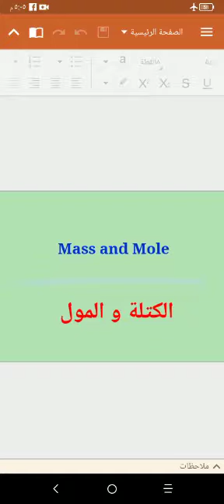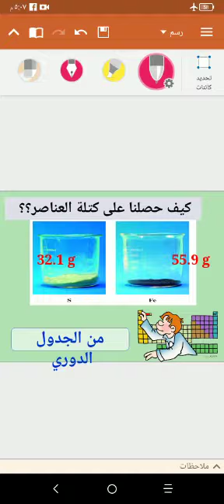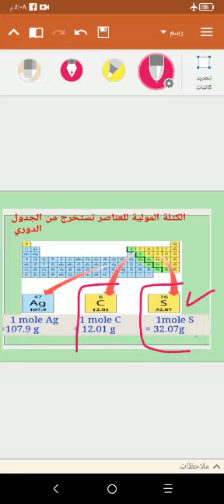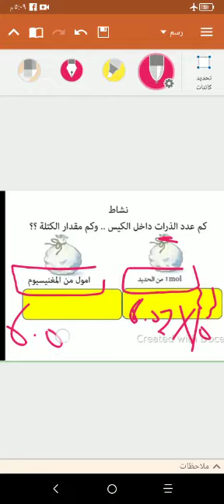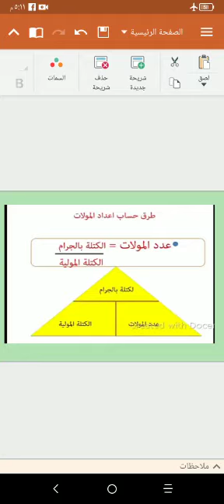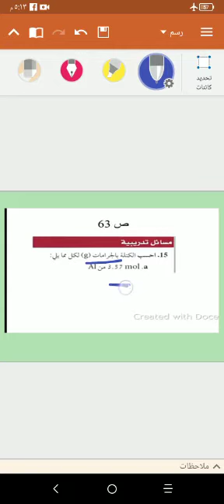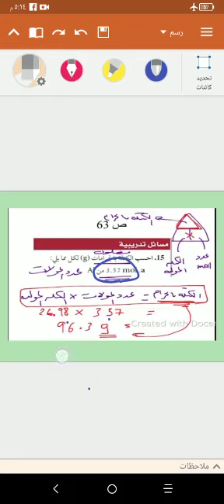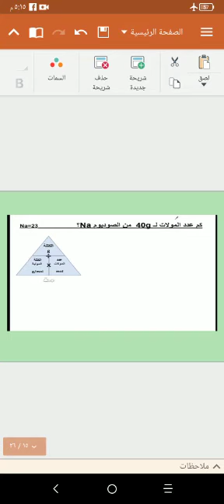كيمياء١ أول ثانوي " الكتلة والمول" الأسبوع١٣